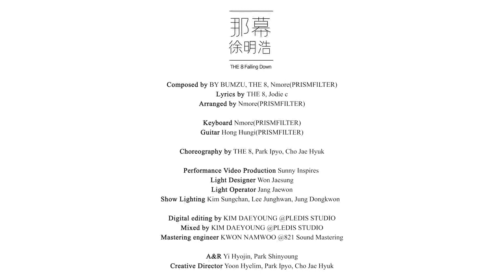THE 8 Contemporary ART 徐明浩 THE 8 那幕 Falling Down